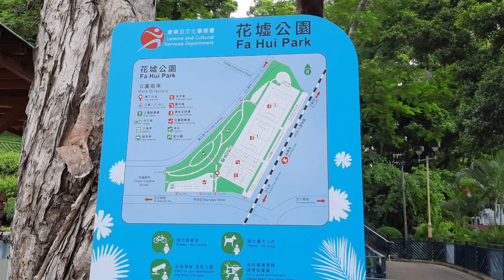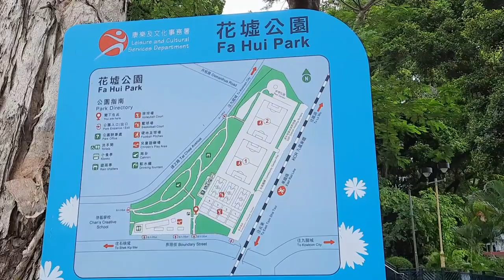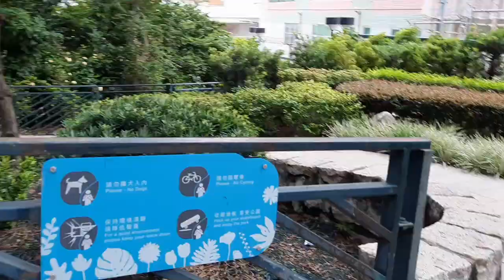FA HUI PARK, HONG KONG